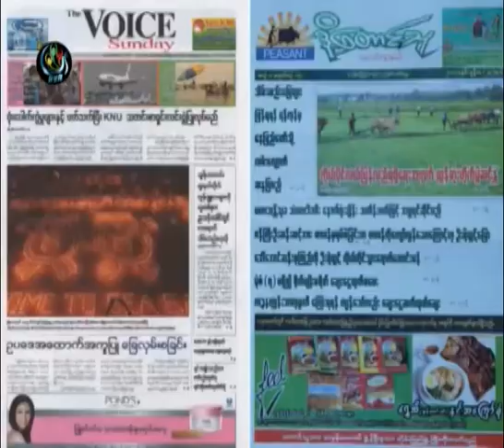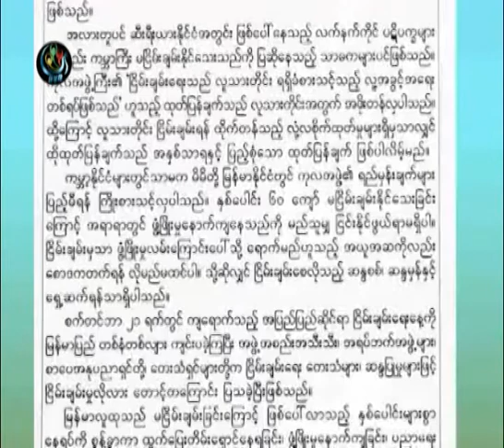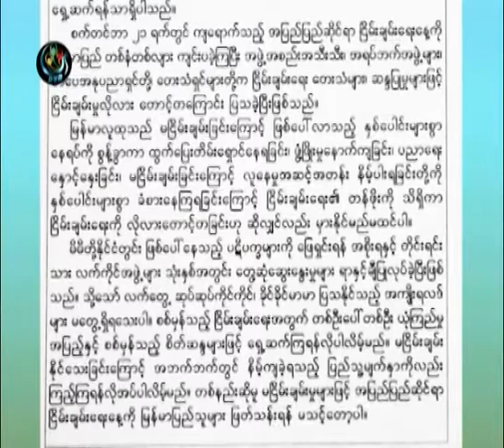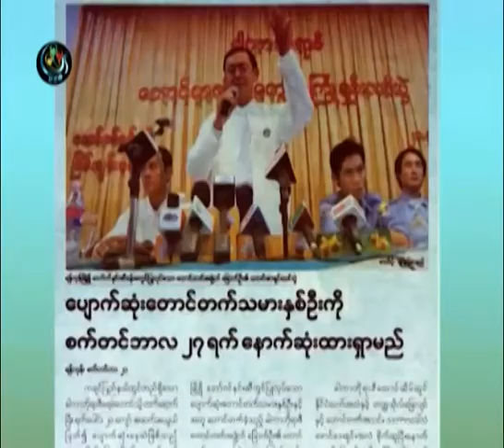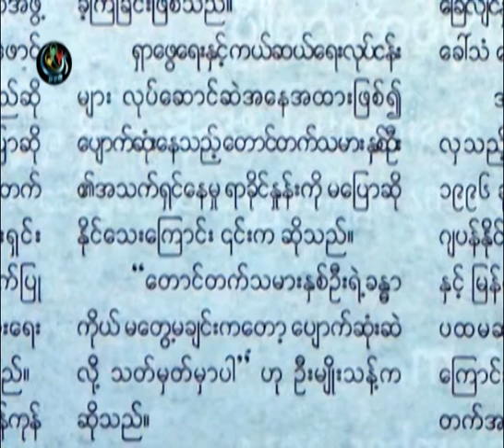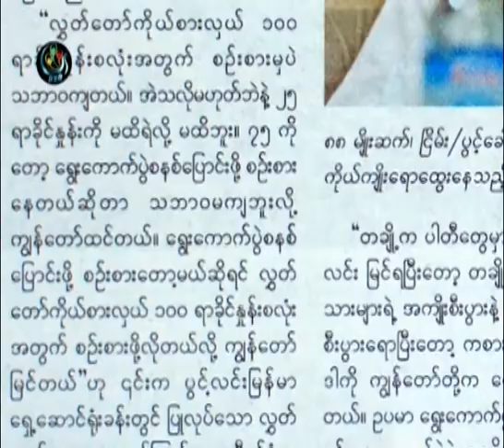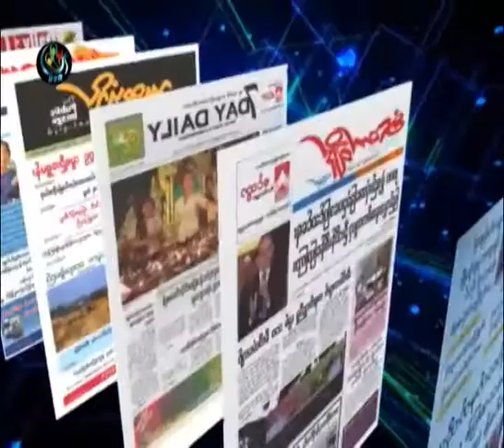DVB -22-09-2014 သတင္းစာေပၚကဖတ္စရာမ်ား အပုိင္း(၁)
တင္ဆက္ - ေက်ာ္စုိး၊ ယမင္းဦး
ရုိက္ကူး - ဆန္နီ
တည္းျဖတ္ - ညီလင္းထြန္း